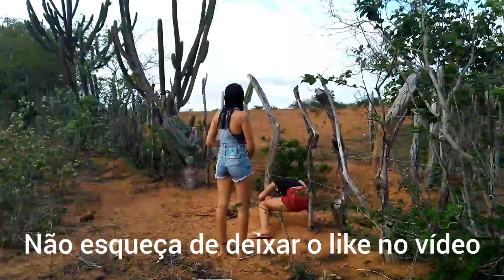VOLTEI A PEDRA DO LETREIRO PRA DESVENDAR O MISTÉRIO QUE TEM LÁ, PINTURAS DOS ÍNDIOS, SÍTIO CONCEIÇÃO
LETREIRO FICA EM CACIMBA DE DENTRO PB - NO SÍTIO CONCEIÇÃO

Gravei as pinturas dos índios do letreiro, e a famosa casinha da princesa.